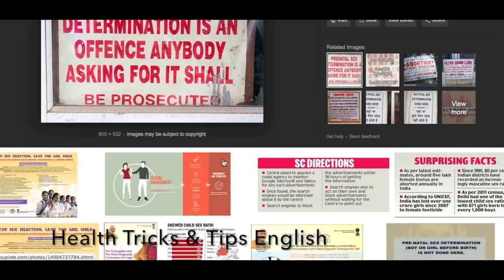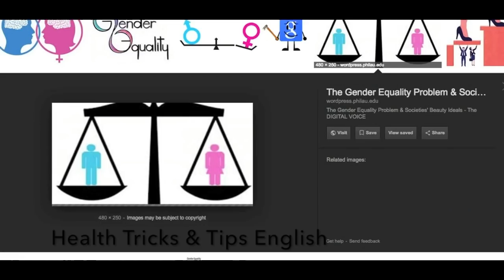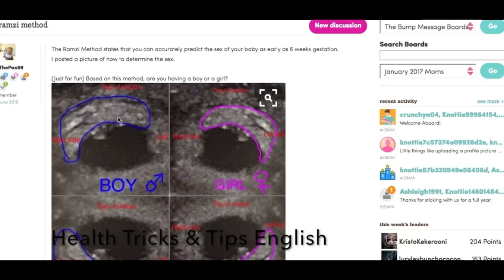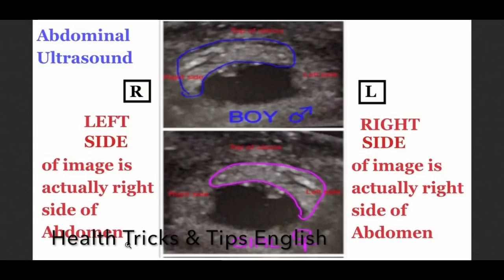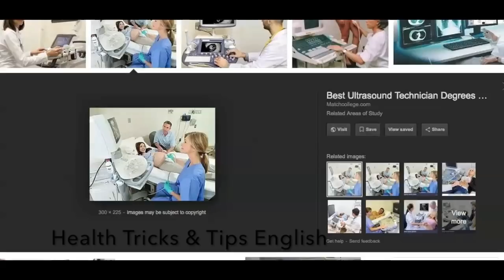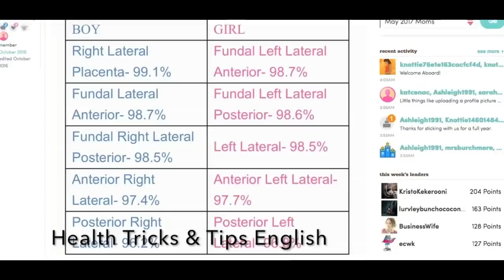Baby boy symptoms during pregnancy from Ultrasound Report using Ramzi Theory in English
Gender prediction of baby during pregnancy from Ultrasound report using Ramzi Theory in English

Early Gender Prediction during Pregnancy by  RAMZI THEORY using Pregnancy Ultrasound 6 to 10 weeks

Gender prediction using ramzi method

Is it boy of girl during pregnancy ?

This video is in english language and tells how to predict baby's gender using ultrasound report . The method is given my Ramzi's Theory .

The Basics of The Ramzi Theory
“Ramzi’s method is using placenta/chorionic villi location as a marker for fetal gender detection at 6 weeks gestation was found to be highly reliable. This method correctly predicts the fetus gender in 97.2% of males and 97.5% of females early in the first trimester.”

If you want to see this video in Hindi language : go to the link :

गर्भावस्था के अल्ट्रासाउंड से खुद जाने लड़का होगा या लड़की Gender Prediction by Ramzi Theory in Hindi